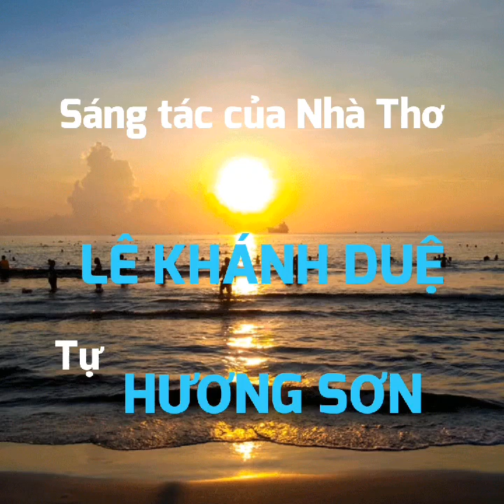Vì Yêu Em♡♡Hòa âm & trình diễn của Khánh Hiệp & the Genos ♡Gm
CA KHÚC♡♡ VÌ YÊU EM

Tình yêu là một thứ tình cảm vô cùng đặc biệt mà mỗi chúng ta đều trãi qua ít nhất một lần trong đời.
Trong tình yêu có nhiều cung bậc cảm xúc như, buồn, vui, hạnh phúc, đau khổ, nhớ nhung , hối tiếc. Mỗi cảm xúc được ví như một gia vị giúp cho tình yêu trở nên trọn vẹn.
 Cũng như Nhà Thơ  Hương Sơn đã  viết .

 " Yêu em anh thật sự quên mình
   Làm thằng khờ trên giải đất mông mênh.
   Mặc cho cuộc tình nhiều cay
 đắng.
  Có gì đâu vì anh có em rồi "

         Chuyện tình thật đẹp, hạnh phúc rất đơn giản là chọn đúng người để trao yêu thương,  tin tưởng & cùng nhau đi hết chặng đường dài .
73 năm qua ...từ một đôi vợ chồng son di cư từ Bắc vào Nam sinh sống,  kết quả của tình yêu đơm hoa kết trái họ đã có với nhau 10 người con tài sắc.

Vào tháng 9 năm 1983 lại một lần nữa phải định cư tại Mỹ theo diện Đoàn Tụ Gia đình . Bài thơ VÌ YÊU EM là tuyệt phẩm mà Cố Nhà Thơ LÊ KHÁNH DUỆ ưng ý nhất. Cũng Bài thơ này đã được người con thứ 8 Khánh Hưng phổ nhạc và người con út thứ 10 Khánh Hiệp đã viết hòa âm & trình diễn theo loại Bolero trữ tình pha lẫn một chút giai điệu Châu Mỹ La Tinh để ca ngợi Tình yêu tuyệt vời của Ba Mẹ & luôn nhắn nhũ rằng cho dù Ba đã rời xa nhưng Anh Chị Em chúng con sẽ luôn nhớ mãi .

         Nhân cơ hội này,  Khánh Hiệp  cũng muốn có lời cám tạ đến tất cả Quý Bác, Cô, Chú, ACE, Bạn bè Thân hữu của FB đã bỏ ra một chút thời gian quý báu để xem slideshow kỷ niệm đẹp với ca khúc Vì Yêu Em này.

Một lần nữa xin chân thành cảm  ơn từ trái tim.
               Trân trọng,  Khánh-Hiệp.